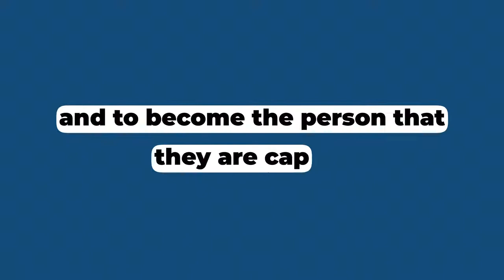Tim Gallway’s Coaching Formula is Powerful - Noble Manhattan USA